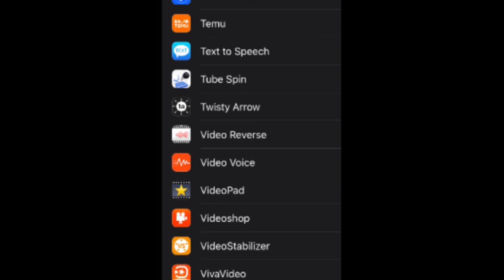Dr. Seuss TCITH 1957 Tape Theme Credits